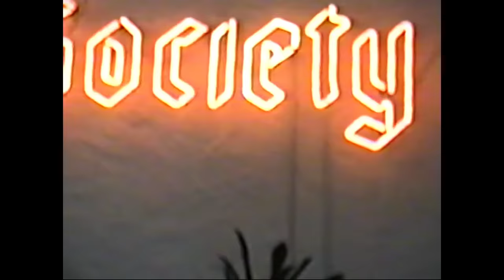TakeTwo Episode 1: Das Kennenlernen | Kann Daniel seine zweite Chance nutzen? | DKMS Deutschland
Langsam macht sich Aufregung breit bei Daniel. Morgen startet sein ganz besonderes Praktikum im Tattoo-Studio society ink in Köln. Sechs Wochen, in denen der 26-Jährige alles lernen möchte, was es braucht, um seinem Traum ein Stückchen näher zu kommen: Tätowierer werden. Dass er gleich schon seinen Coach (und Inhaber von society ink) Ricco kennenlernen wird, weiß er noch nicht, während er seine Zeichnungen zusammensucht und uns ein paar Fragen beantwortet. Als es wenig später an der Tür seiner Bochumer Wohnung klingelt und ein volltätowierter Mann im Eingang steht, fällt Daniel aus allen Wolken. Wird er es schaffen, die zweite Chance auf seinen Traum zu nutzen?

Bei TakeTwo begleiten wir geheilte Blutkrebspatient:innen bei ihrem Weg, sich die zweite Chance auf ihren Traum zu erfüllen. Staffel 1 dreht sich um Daniel, der mit 19 Jahren die Schockdiagnose Leukämie erhalten hat. Dank einer Stammzellspende ist er heute am Leben. Doch durch die Erkrankung lag sein Leben auf Eis. Seine Pläne, Träume und Ziele für die Zukunft mussten erstmal dem wichtigsten aller Wünsche weichen: endlich wieder gesund werden!

Daniel zeichnet schon immer gerne. Selbst im Krankenbett, an das er während seiner Blutkrebserkrankung gebunden ist, hat er so oft es geht Stift und Papier in der Hand. Auch damals schon sein Traum: Tätowierer werden! Und daran darf Daniel jetzt arbeiten. Unterstützt wird er dabei von Ricco, Inhaber von society ink in Köln, mit dem Ziel, seine ehemalige Pflegerin Sabrina zu tätowieren. Wird Daniel sein 7-Jahre-altes Versprechen einlösen und Sabrina tätowieren? Finde es heraus und sei dabei bei TakeTwo!